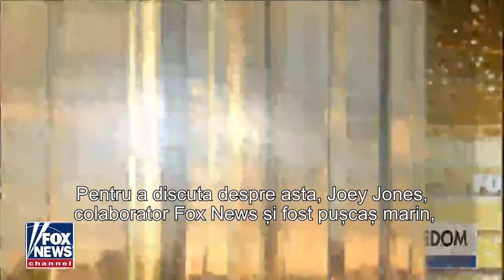Tinerii ce aparțin generației Z preferă socialismul datorită îndoctrinării din universități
CIF: 33686860